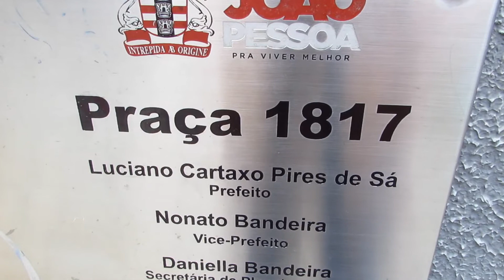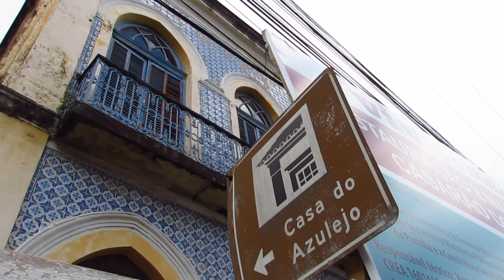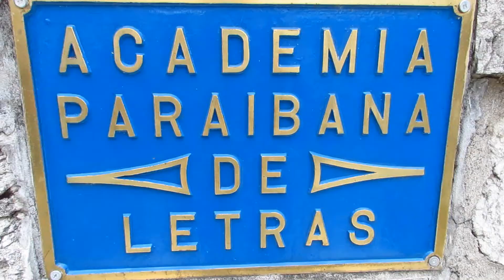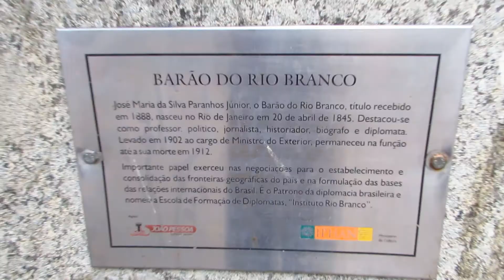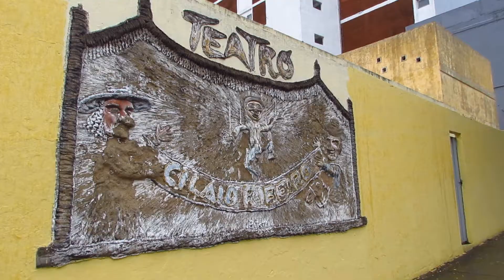Explorando RUAS HISTÓRICAS de João Pessoa | Felipe Herrera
Explorei três ruas históricas do Centro de João Pessoa e foi uma aventura e tanto. Conheci lugares que nunca havia visto antes.